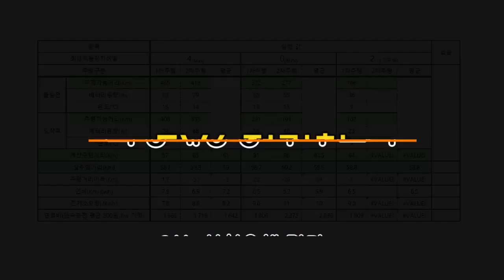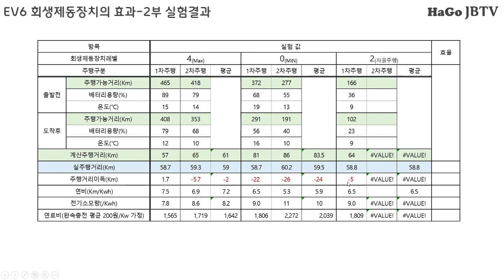기아 EV6 회생제동장치 효과분석 2부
1부에서 얻은 자료들을가지고
간단하게 회생제동장치 사용여부에 따른
효과를 분석해 봤습니다.